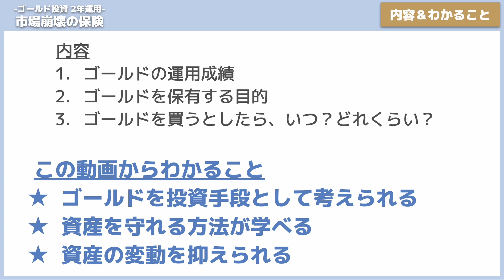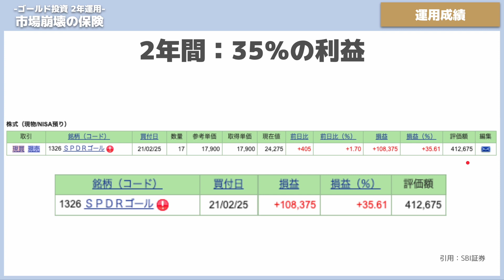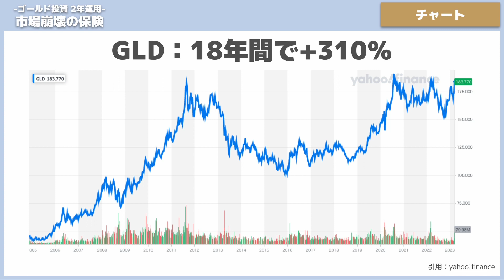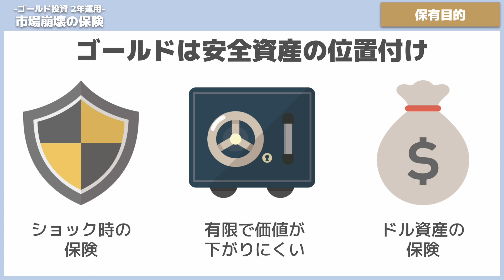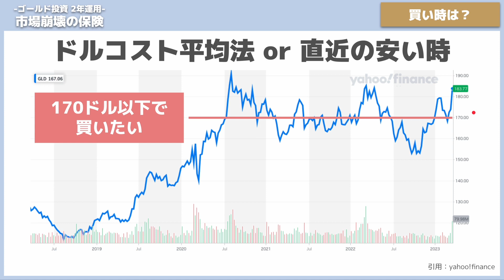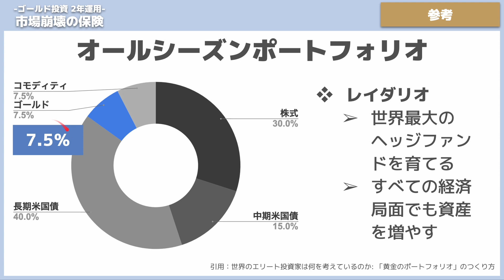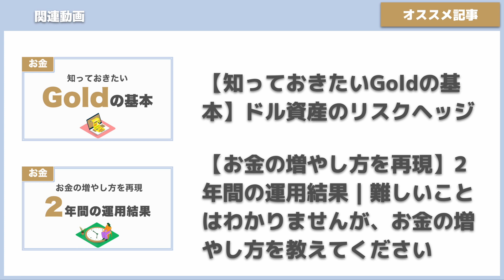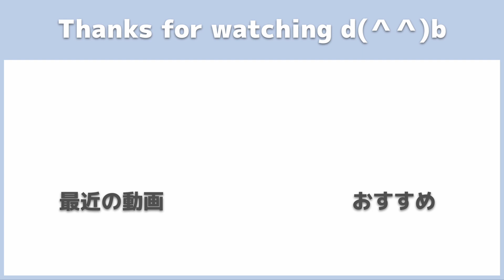【市場崩壊の保険】ゴールド投資をして2年運用｜30％以上の利益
ゴールド投資をしていますか？
「有事の金」と言われ、シリコンバレー銀行破綻でも、ゴールドの価格は急上昇。
こんな時のために保有していたゴールドはどれだけの利益を出したのか？

▼【お金の増やし方を再現】2年間の運用結果｜難しいことはわかりませんが、お金の増やし方を教えてください

00:00　オープニング
00:36　視聴者の悩み
00:59　本日の内容と学び
02:04　note始めました
02:46　ゴールド投資の損益
03:13　チャート
05:28　ゴールドの保有目的
06:18　リーマンショック時のチャート
07:09　買い時は？
08:24　保有割合は？
09:47　あなたの結論
10:33　エンディング

1度に10冊まで読み放題！月額980円で読書を楽しめる。

◆投資実績
・投資している金融商品：全世界株・国債・金・仮想通貨・FXへ投資
・長期投資：ETFを中心にコツコツ毎月投資
・短期投資：空売り、ヘッジ、FX